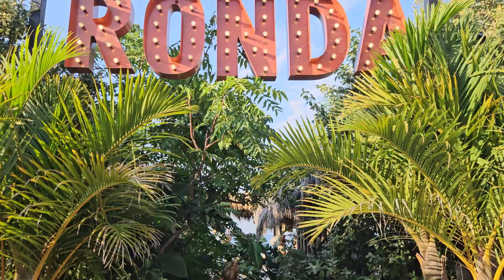Rhodos Juni 2024 Kraakman & Swarts